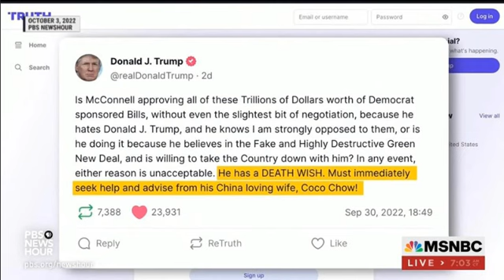trump Hired The Worst People and Exposed The Fraud of the Evangelical Vote